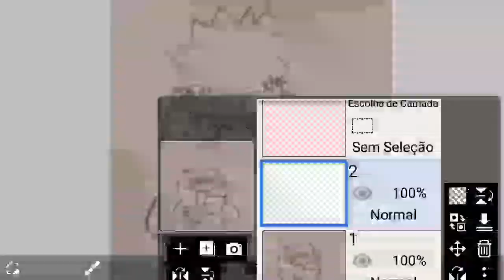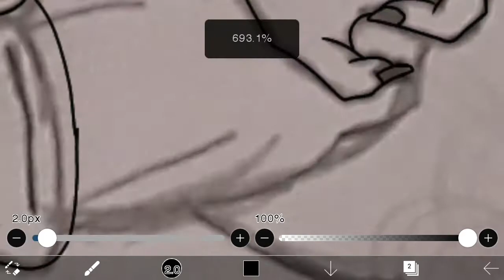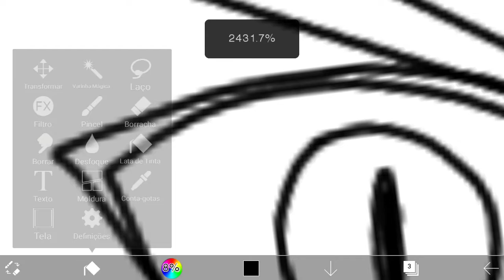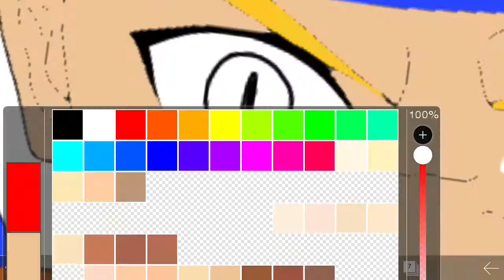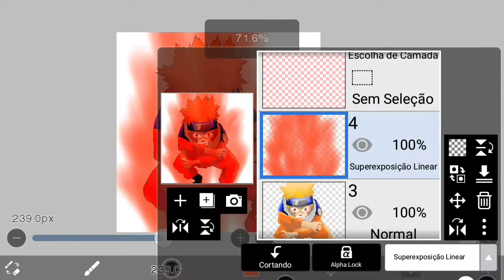DESENHANDO NARUTO COM MANTO DE CHAKRA VERMELHO Ibis paint x